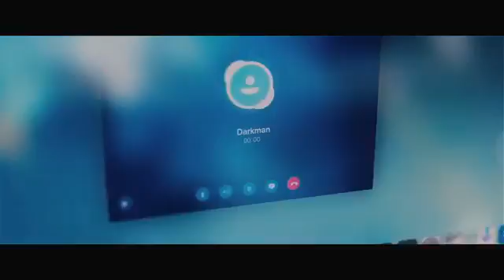17 April 2017